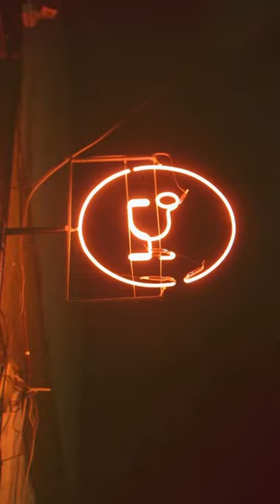🍸 🥃 𝐏𝐔𝐍𝐓𝐎 𝐌𝐎𝐍𝐀 𝐁𝐀𝐑 by 𝗠𝗢𝗡𝗔 𝗚𝗔𝗟𝗟𝗢𝗦𝗜 | Bares top de la Ciudad de Buenos Aires 🥃 🍸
¿Has escuchado sobre el nuevo espacio de la reconocida bartender Mona Gallosi? ¡Es impresionante! No sólo es el más grande del Distrito Audiovisual, sino que está inspirado en la noche, el glamour y los neones de las grandes ciudades modernas e industriales como New York y Buenos Aires. Mona Gallosi nos asegura que esta apertura es muy especial para ella, ya que han trabajado en este proyecto por mucho tiempo y representa la sinergia de muchas ideas que al principio parecían inconexas.

El lugar está ubicado en un galpón completamente renovado y ambientado por Gonzalo Córdoba, ¡y es simplemente increíble! Punto Mona tiene una energía vibrante y única que te hace sentir como en casa. Es un espacio cosmopolita que cuenta con una barra de 8 metros y espacio para 100 personas. Además, la carta de comida y coctelería creada por Mona Gallosi es apta para veganos y vegetarianos. ¡Así que no hay excusas para no probarlo todo!

También tienen un espacio al aire libre con una segunda barra y un patio para 50 comensales. ¡Y lo mejor es que cada noche se renueva el line up de DJs en vivo.